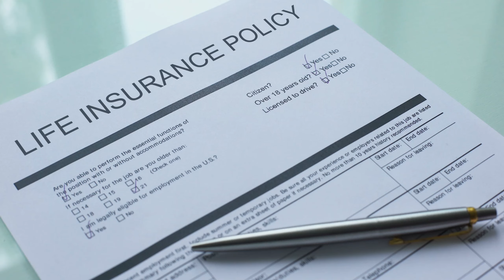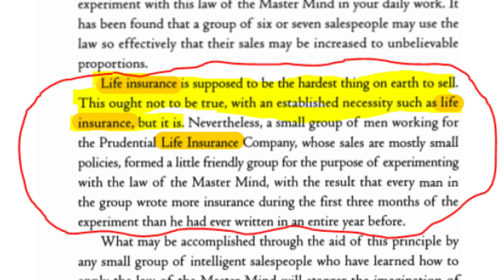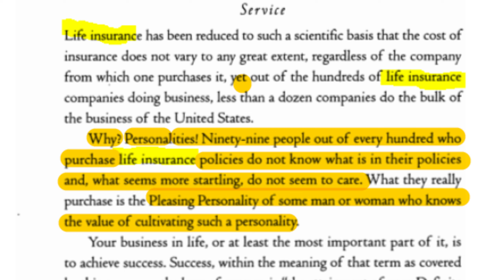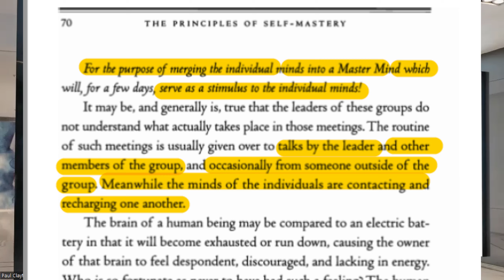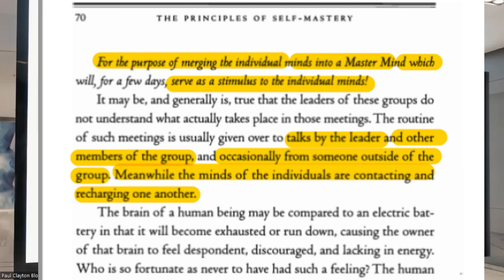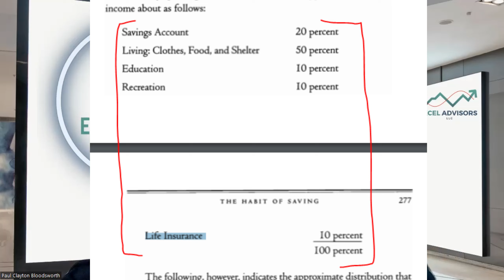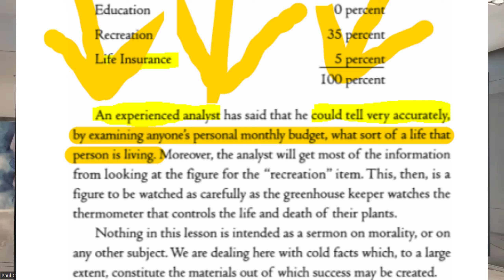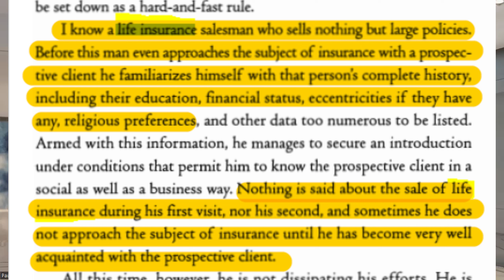The Law of Success | Napoleon Hill | Life Insurance | Excel Media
Napoleon Hill's famous book,  "The Law of Success" talks about life insurance. In this video, we cover the 27 mentions of life insurance and our take on how financial advisors should use the concepts in the book to be successful.

At the end, Paul Bloodsworth of Excel Media and Excel Advisors references his interview successful life insurance agency owner, Patrick Bet-David.

Licensed through InVideo and Envato

The EXCEL brand is proud to add motivational videos to supplement our educational series..
⬈E MOTVIATION finds the best inspirational speeches and brings them to you in a compiled video format..